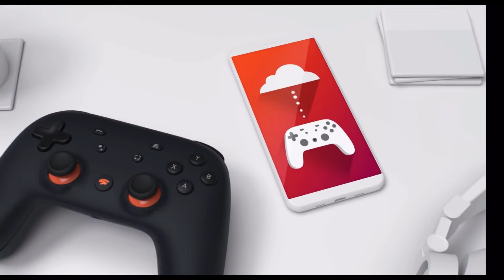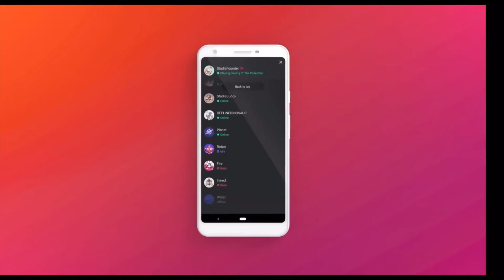Google Stadia (The Future of Gaming)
Stadia is an upcoming cloud gaming service operated by Google. It is said to be capable of streaming video games up to 4K resolution at 60 frames per second. This might be the future of gaming.